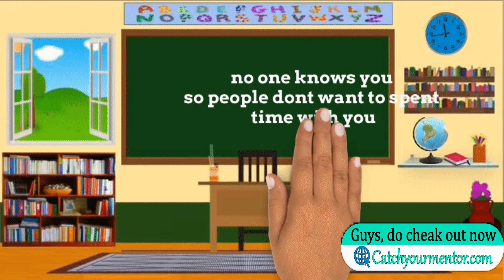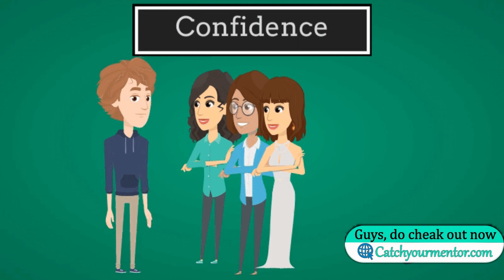ऐसा Behaviour रखो लोग दिवाने हो जायेंगे आपके पीछे | Psychological tricks to attract people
School college me popular kaise bane ? | psychological tricks to attract people around you |

about this video - People around you will go crazy after you if you do these things. These things will make you popular in school or college. Because of these things, people will want to have you, want to be friends with you, want to talk to you all the time.